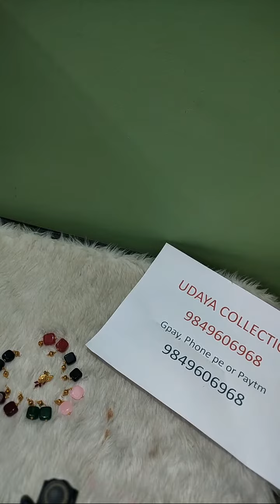Highlight 0:00 – 2:59 from Jewellery Collections || For Orders